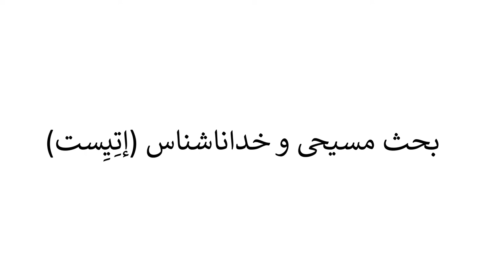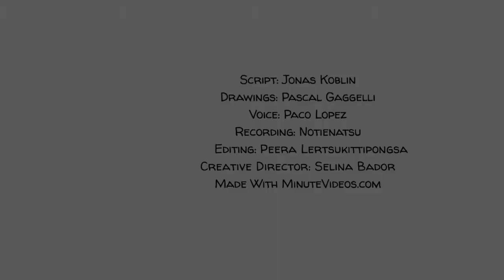سوگیری تاییدی چیست؟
در این ویدیوکلیپ که بخشی از مواد درسی برای کورس‌های آنلاین کتاب‌خانه درخت دانش است، شما با مفهوم «سوگیری تاییدی» آشنا می‌شوید. سوگیری تاییدی  به معنی گرایش به جستجو در اطلاعات یا تعبیر کردن آن به نحوی است که باورها یا فرضیه‌های خودِ شخص را تأیید کند. سوگیری تأییدی یکی از انواع سوگیری شناختی محسوب می‌شود و از جمله خطاهایی است که به شکل سیستماتیک، در استدلال‌ورزی استقرایی مشاهده می‌شود. برای دسترسی و ثبت نام به کورس‌های آنلاین کتاب‌خانه‌ی درخت دانش به این لینک مراجعه کنید: